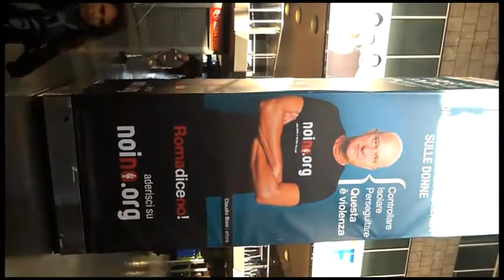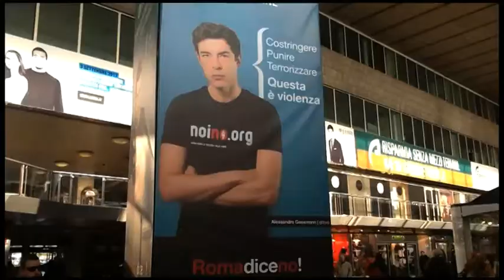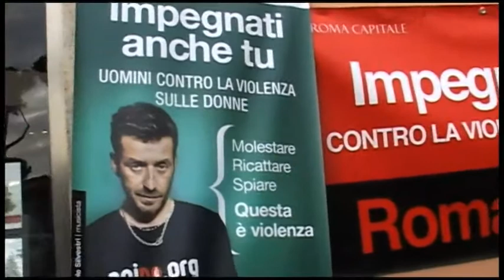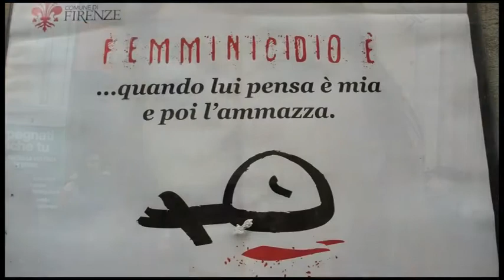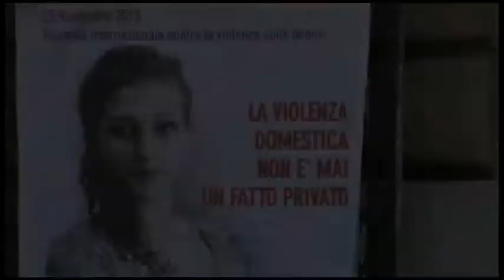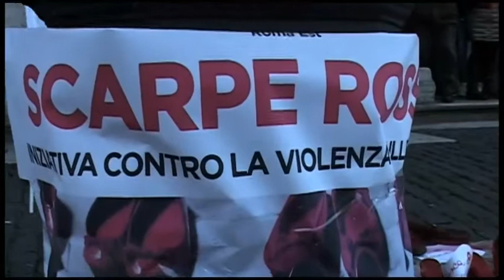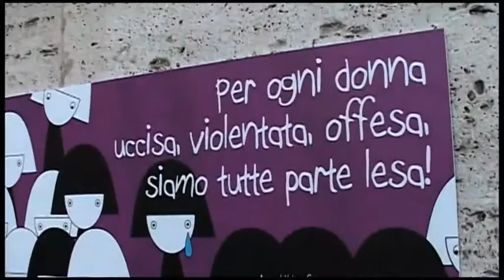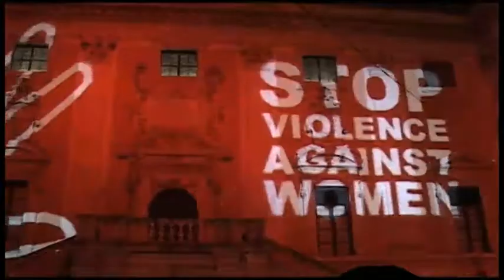NOI NO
Autori: Anna Silvia e Nicola Ferrari. Polinice e Eteocle litigano e chi paga è Antigone. Noi No. Prodotto da Ass. Obiettivo Mediterraneo-Pantelleria. Regia Nicola Ferrari --- Vai su